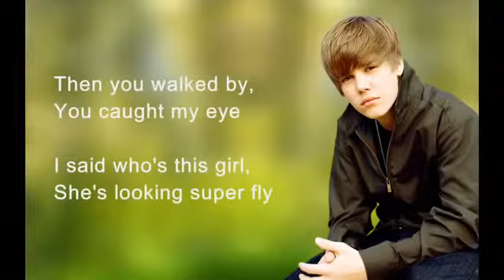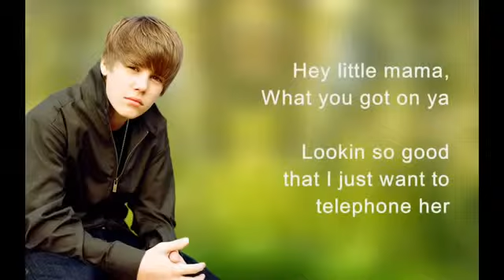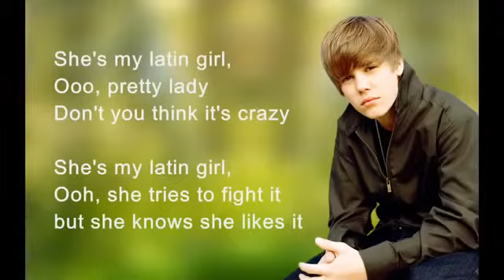Justin Bieber Latin Girl Lyrics